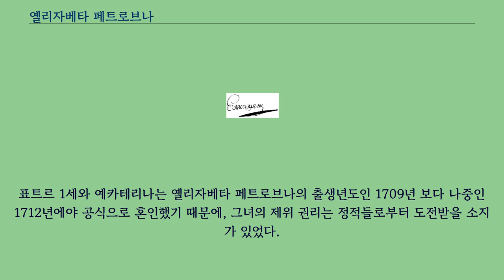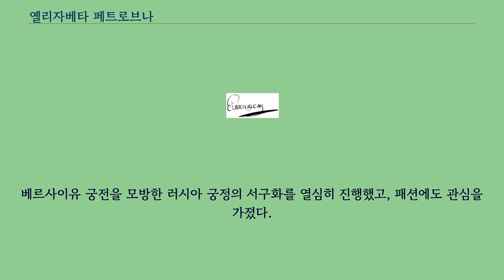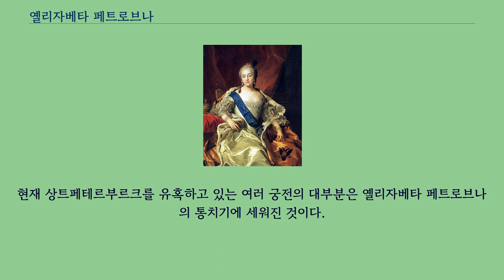옐리자베타 페트로브나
옐리자베타 페트로브나（러시아어: Елизаве́та Петро́вна, 1709년 12월 18일 ~ 1762년 1월 5일）는 1741년부터 1761년까지 러시아 제국을 다스린 여제다.
로마노프 왕조의 6번째 군주로 표트르 1세와 예카테리나 1세의 딸이다.
모스크바 근처의 콜로멘스코예에서 태어났다.
표트르 1세와 예카테리나는 옐리자베타 페트로브나의 출생년도인 1709년 보다 나중인 1712년에야 공식으로 혼인했기 때문에, 그녀의 제위 권리는 정적들로부터 도전받을 소지가 있었다.
아름답고 매력적이고, 지적이며 발랄함과 뛰어난 재능을 지녔던 그녀는 황실 친위대를 비롯한 여러 사람들 사이에서는 인기가 높았으나 3대 황제 표트르 2세 와 4대 황제 안나의 통치 기간 동안은 그녀의 정치적 역할은 미미했다.
1740년 안나가 서거하자 안나의 언니의 딸 레오폴도브나가 자신의 아들 이반 6세의 섭정을 맡고 옐리자베타를 수녀원으로 추방하겠다고 위협하자, 옐리자베타는 러시아에 대한 프로이센 왕국의 내정 간섭 배제와 러시아의 친오스트리아 제국·반프랑스 왕국 외교 정책 폐지를 희망하는 귀족들과 뜻을 같이하기로 마음먹었다.
옐리자베타는 1741년 11월 25일 밤 자신의 동지들과 함께 쿠데타를 일으켜 어린 황제와 그 어머니 레오폴도브나 및 측근들을 체포하고, 26일 아침 8시에 상트페트르부르크 내 관료들과 주요 고위 성직자들을 소집한 후 자신을 러시아의 황제로 선포하게 했다.
이때 32세였다.
이 등극과 함께 로마노프 왕조의 남자 계보는 끊어졌다.
그녀는 이전 황제들이 채택했던 내각회의를 폐지하고 아버지 표트르 1세가 만들었던 원로원을 정식으로 재구성했다.
그 밖에도 이와 유사한 조치들을 취했기 때문에 그녀의 재위 기간은 표트르 1세의 통치 원칙과 전통으로의 복귀가 두드러진다.
그러나 원로원의 부활은 명목적이었을 뿐, 실제로는 총신들이 다스렸으며, 아버지 표트르 1세의 주요 개혁의 일부는 철폐됐다.
게다가 아버지처럼 정치에 주력하기보다는 무도회나 연극 등 화려한 궁정 생활과 교회 활동, 서유럽의 멋진 옷 등을 사들이는 데 열중했다.
교육과 예술의 발전을 장려해 러시아 최초의 대학교인 모스크바 대학교와 예술 아카테미를 세웠으며 엄청난 비용으로 겨울 궁전을 지었다.
대부분의 나랏일을 고문과 총신에게 떠맡겨 궁정 내 음모가 끊이지 않아 효율적인 통치가 이루어지지 않았으며, 재정 상태는 악화되었고 지주들은 농민들의 희생을 대가로 폭넓은 특권을 누렸다.
그러나 동시에 그는 대외 적극책을 추진하여, 유럽의 강대국으로서 러시아의 위신을 드높이기도 했다.
그의 전폭적인 신임을 받고 있던 알렉세이 베스투제프 류민의 지도로 러시아는 친오스트리아·반프로이센 외교 정책을 강력히 고수했고, 1741년에 러시아의 제위 계승과 관련된 내분을 틈타, 스웨덴이 침공했지만, 20만 명의 대군을 파견해 맞서싸워 핀란드 남부를 병합했으며, 그레이트브리튼 왕국과 관계를 개선했다.
말년인 1762년에는 7년 전쟁에서 프로이센에 대항해 베를린을 침공하여 프로이센의 프리드리히 2세를 패배 직전으로까지 몰아붙여 성공적으로 전쟁을 수행했다.
그러나 러시아가 동맹국인 프랑스 및 오스트리아와 함께 프로이센을 붕괴시키기 전에 갑작스레 서거하여 제위는 그의 조카인 표트르 3세에게 돌아갔다.
후계자 표트르 3세의 친프로이센으로의 정책 전환으로 프로이센은 겨우 위기를 모면해 살아남을 수 있게 되었다.
옐리자베타는 살아 생전 결혼을 하지 않았으며, 대신 수많은 남성 애인들을 거느리고 있었다고 하지만, 첫사랑의 죽음을 애도하여 평생동안 상복만 입고 다녔다는 이야기는 유명하다.
아이가 없었기 때문에 이질이었던 홀슈타인고트로프의 카를 울리히（표트르 3세） 공을 러시...